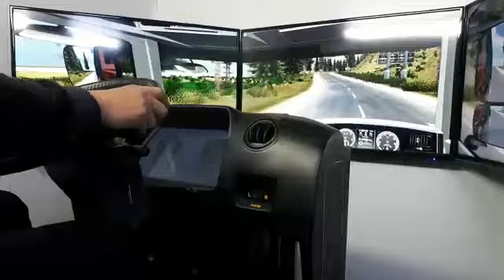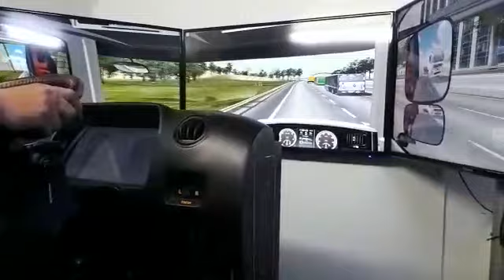Lorrie training simulator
A friend of mine built this training simulator. To train lorry drivers, it has a moving platform it mimics the movement of a real truck and behaves exactly the same as you would expect a truck to behave. Mounted inside a trailer.  All the shaking is not me but the platform that moves the trailer.